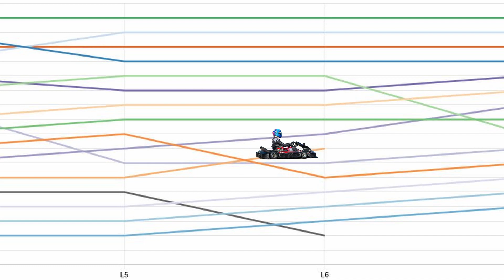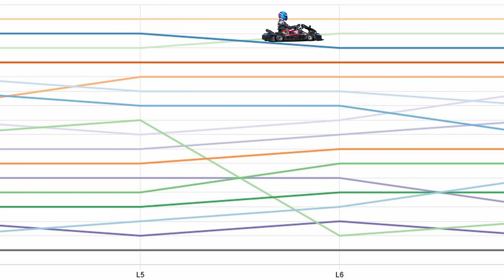Slippy Shenington | Club100 Sprint Championship 2023 | Round 2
Round 2 of club100 sprint racing! A wet Shenington kart circuit was the site of Tim's first ever win many years ago in Junior Rotax. That day too was wet, so will this be a good omen for a Club100 return?

Thank you to John Patterson for his brilliant photography, you can find him on instagram: johnnyp5000

Down To Race is part of the Demon Tweeks sponsorship scheme. head over for motorsport, karting and sim-racing gear.